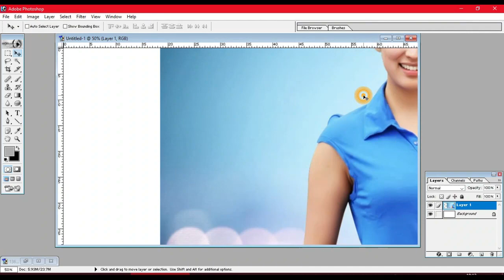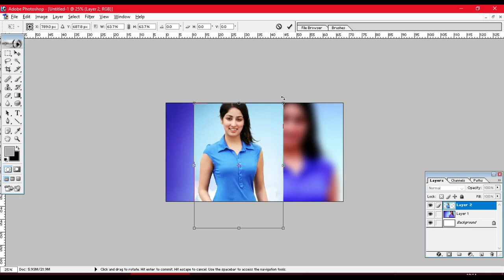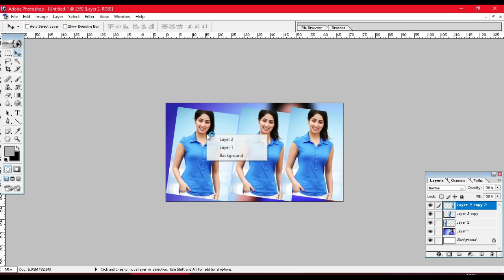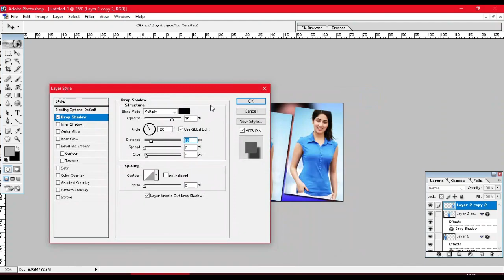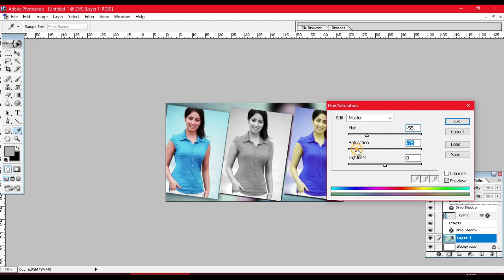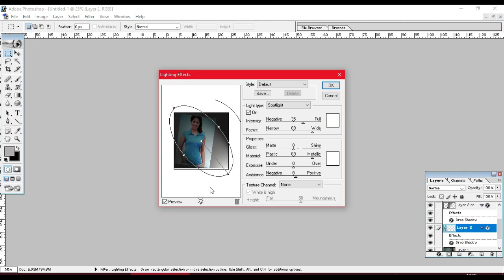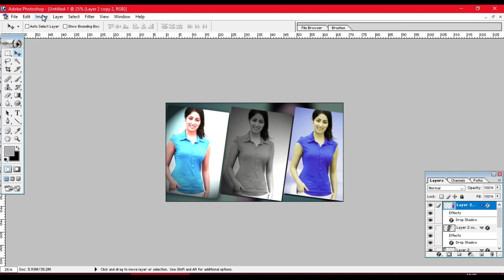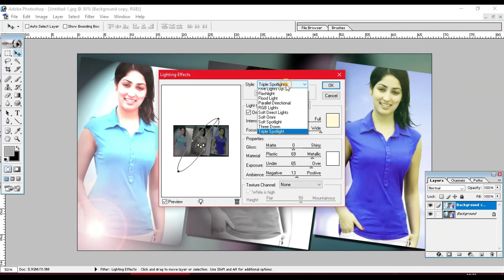🔥🔥 Trending HDR Editing in Photoshop 7.0 tutorial in Photoshop 7.0 - Highlight Photo Editing 💥💥💖🥰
Hallo Dear ,
🔥🔥 Trending HDR Editing in Photoshop 7.0  tutorial

🔥🔥 HDR Photo Editing ऐसे बनाये - Trending Photo Editing Photoshop 7.0 - Highlight Photo Editing 💥💥💖🥰